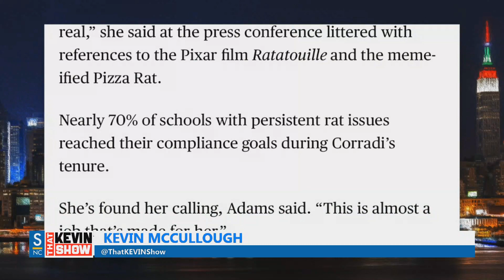20230415 - @thatkevinshow2023 - Seg 1- Czar of Rats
Opening Monologue from the 4/14/23 episode 13.